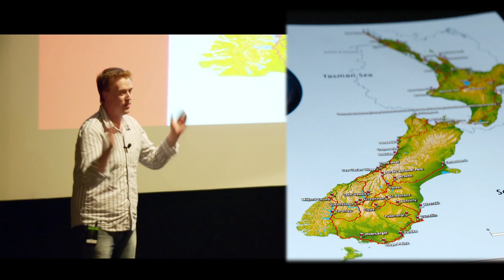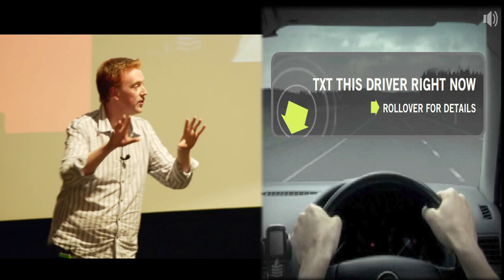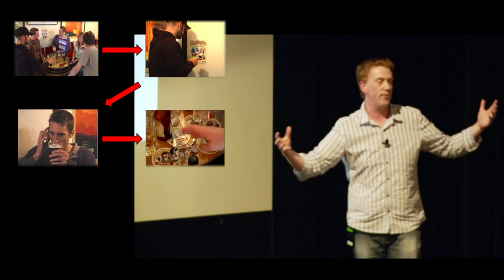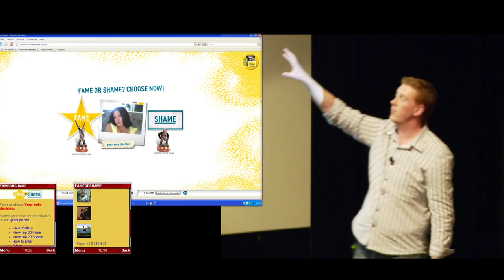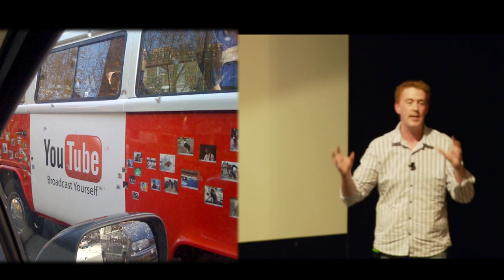Ignite Wellington #1 - David Ritchie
Let's talk about mobile, let's talk about New Zealand...

David has over 12 years of professional experience in Internet application development, adopting "there must be a better way" as some sort of professional mantra. Since 2005 he has been Chief Technologist at Wellington's Run The Red.

Ignite Wellington was on Tuesday, 2 March 2010 - register for our next event to be inspired, amused, educated and amazed